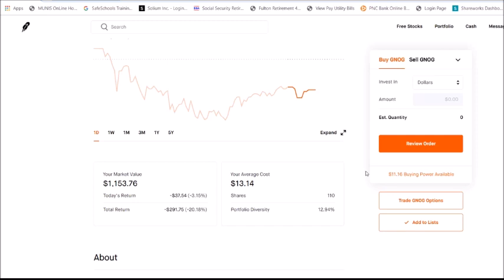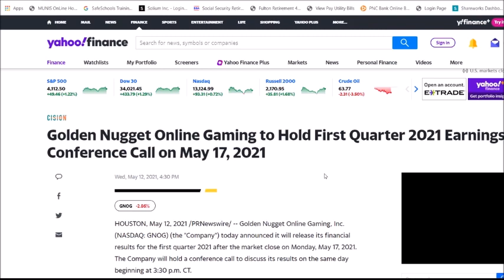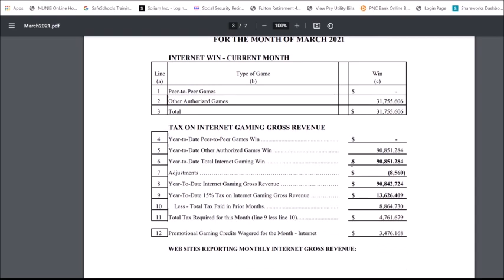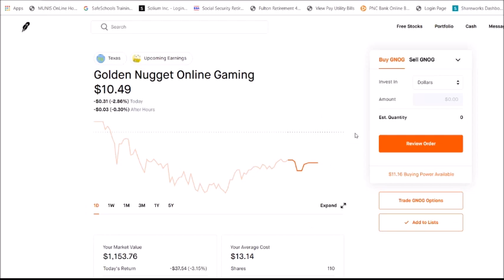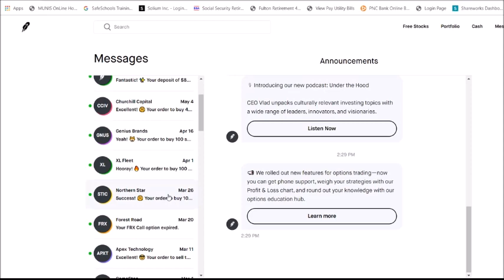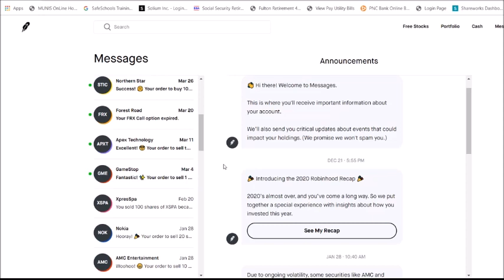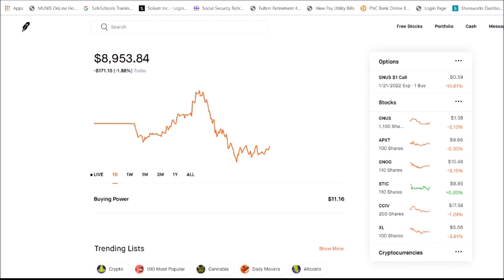GNOG STOCK UPDATE | EARNINGS ARE AMAZING " DID I SELL ??? " GOLDEN NUGGET CASINO STOCK